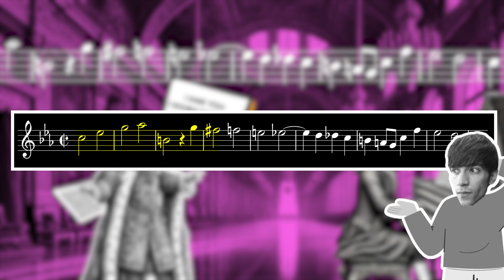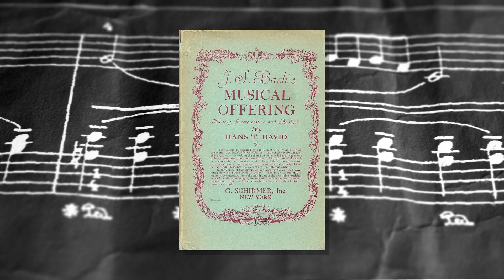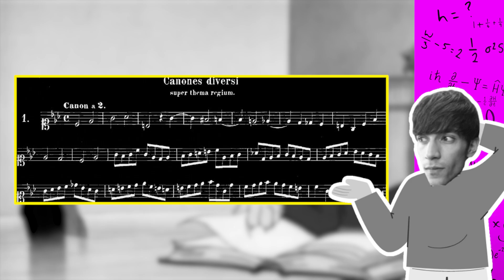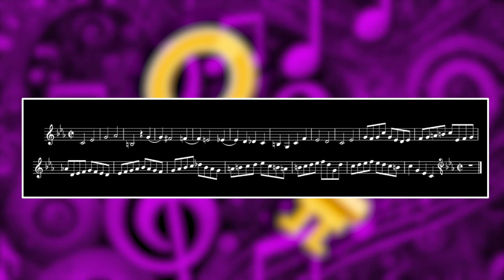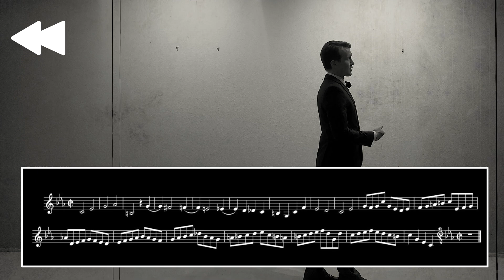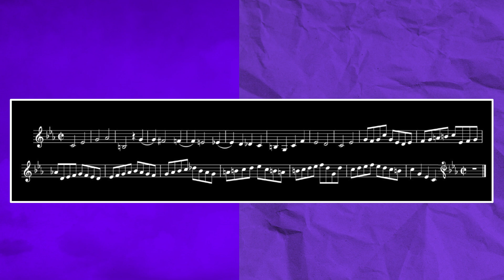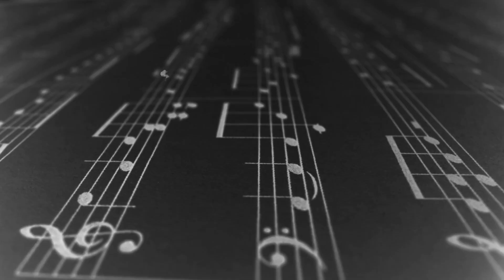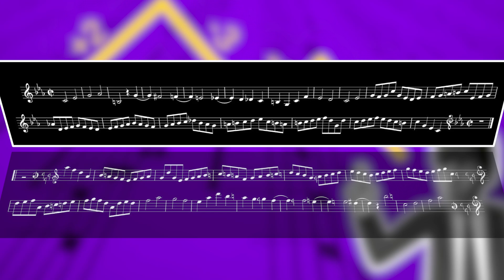The Math Behind Bach's Crab Canon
Dive into the fascinating world of Johann Sebastian Bach's Crab Canon! Explore the intricate mathematical patterns that make this piece a masterpiece. Learn about symmetry, inversions, and palindromes, and see how Bach's genius created a composition that plays forwards, backwards, and as a mirror image. Perfect for music lovers and math enthusiasts alike!